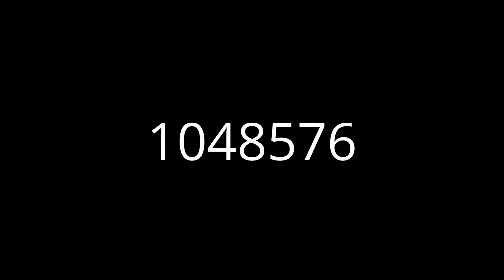~Seriously - What The F*** Are You Doing~ | 1.000.000 Times